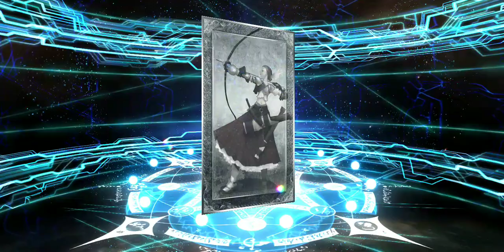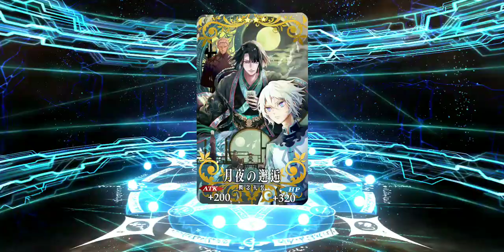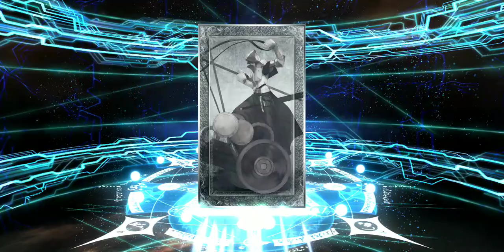FGO JP: Chaldea Boys Collection (CBC) 2022 Pickup Summon Rolls - Arjuna Alter Solo Rate-up.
Using 60 SQs and 7 Tickets on this banner, I got only Red Hare as the new Servant and another copy of Gilles de Rais Caster and Asclepius, the three of them are Story-locked Servants.

Now COOOOL and the Snake Doctor are at NP4, and the Horse is NP2 after this roll session. The voiced Craft Essences is good though, hoping for this happen in the next Valentines Event next year or the Summer Event this year.